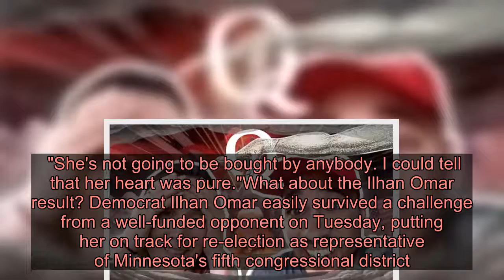QAnon supporter wins nomination for Congress seat - Latest News